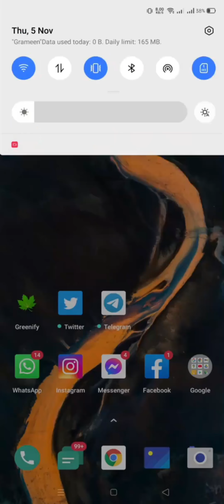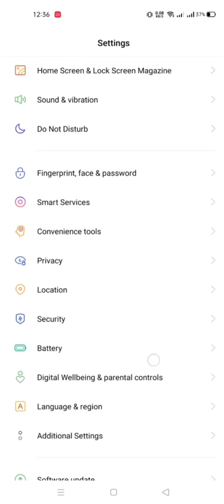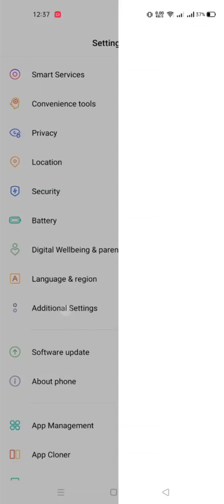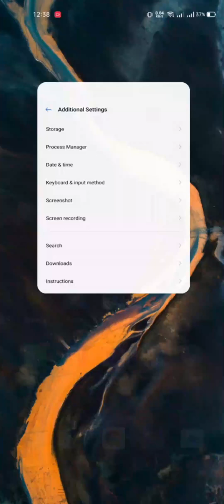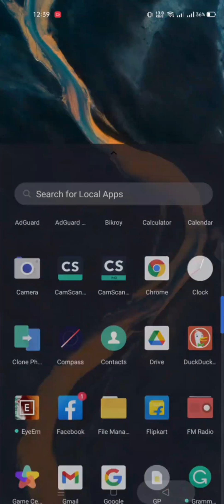How to enable dark mode on facebook and any other apps Force Dark Mode